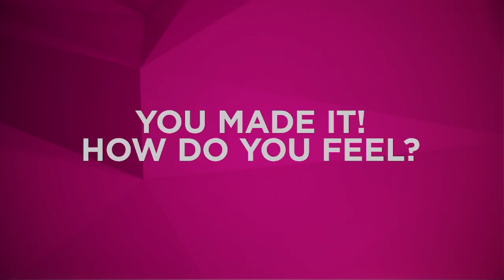Yes, I Made It! De'Vaughn Roseman - THE X FACTOR USA 2013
De'Vaughn Roseman says the only thing that compares to hearing yeses from the judges is the feeling of  jumping out of an airplane.  Simon Cowell says he's arrogant, but what do you think?

Tune in to THE X FACTOR USA Wednesday & Thursday 8/7c on Fox!

The award-winning international phenomenon THE X FACTOR is back. In Season Three of the hit competition series hosted by Mario Lopez, THE X FACTOR judges will travel the nation searching for talent 12 years old or over -- both solo artists and vocal groups -- who are willing to brave the panel for a chance to make their dreams of becoming a superstar come true. Auditions for THE X FACTOR were held this spring in Los Angeles, CA; Charleston, SC; New Orleans, LA; Long Island, NY; and Denver, CO.

Contestants will audition in front of THE X FACTOR judges, including Simon Cowell, Demi Lovato, Kelly Rowland, Paulina Rubio, and an audience of thousands. This will be the ultimate test to prove they have the vocal ability, charisma and stage presence it takes to become a global superstar or breakout music act and win a recording contract with Syco/Sony Music.

Those contestants who survive the first auditions will be divided into four categories: Boys, Girls, Over 25s and Groups. Each category will be mentored by one of the show's judges. Not only is it a competition between the hopefuls to stake their claim for the coveted win, but it's also a showdown among the judges as to whose acts will dominate the competition and make it to the finals. The judges may have their say in how the competition progresses, but it will be up to America to decide who ultimately has THE X FACTOR.